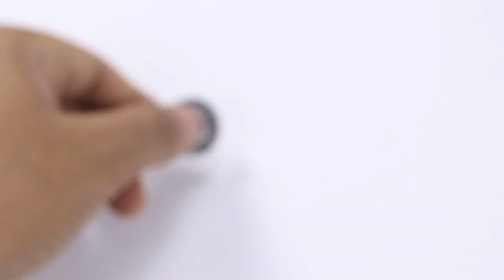How to make a minigun at home -sam experiment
How to make minigun at home-sam experiment